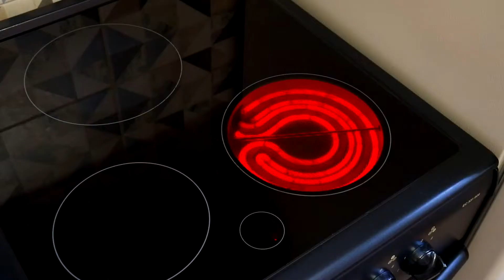СЛАДКИЕ ПИРОЖКИ ИЗ КАРТОФЕЛЯ С СЫРОМ / КАРТОФЕЛЬНЫЕ ЗРАЗЫ / НЕОБЫЧНАЯ ЗАКУСКА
НЕОБЫЧНАЯ ЗАКУСКА картофельные зразы,  сегодня Женька учит всех использовать картофель, чтобы сделать очень вкусную закуску СЛАДКИЕ ПИРОЖКИ ИЗ КАРТОФЕЛЯ С СЫРОМ , больше не нужно постоянно жарить, попробуйте эту секретную новую пищу, мягкую липкую сладкую и вкусную, чем жареный картофель, более ароматный, чем мясо.
Так и их можно назвать картофельные котлеты!

Привет я Женька, являюсь автором канала
" Женькины рецепты "

Люблю готовить и занимаюсь этим с 7 лет.
Показываю приготовление блюд разных стран.
Простые и повседневные рецепты без заморочек и доступных продуктов.
Дешевые рецепты до 100 рублей, когда денег мало.
Научу вас простым вещам на кухни.
Буду рад видеть вам в друзьях